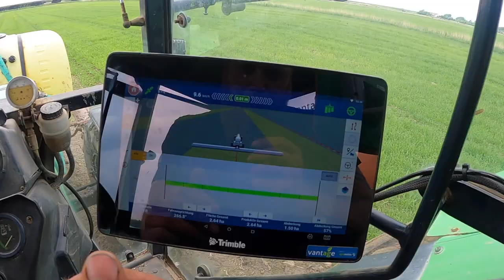FarmVLOG#454 - Die neue Presse ist kaputt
Partneranfragen an Kontakt (at) sibbershusum.de

Dieses Video beinhaltet Werbung durch Markennennung und Produktplazierungen.
Das Trimble GPS System habe ich von der Firma Vantage Agrometius zum Testen bekommen, diese verteiben das auch Deutschlandweit.

Ebaykleinanzeigen
Mein Amazon Wunschzettel:
Mein Equipment:

* GoPro Hero 8
* GoPro Hero 9

* DJI Mavic Air 2

* Speicherkarte 32 GB
* Speicherkarte 64 GB
* Speicherkarte 128 GB

* GoPro Magnet
* GoPro Schnellverschluss

* LED Arbeitsscheinwerfer
* Großer LED Arbeitsscheinwerfer

* Kabel für Rückfahrkamera
* Vierer Set Rückfahrkamera

* kleine Klemme
* Automatik Körner
Fanpost könnt ihr an meine folgende Adresse senden:

Stefan Hansen
Rickelsbüll 2
25924 Rodenäs

Für Autogrammkarten und Aufkleber bitte einen ausreichend Frankierten Rückumschlag zusenden.
Schnittprogramm:
iMovie
Intromusik:
Vibe Tracks - Universal

Auf meinem Hof habe ich folgende Schlepper:

- Deutz D 7006                    bj. 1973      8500h      70 PS
- Deutz DX 6.10                   bj. 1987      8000h      100 PS
- Deutz AgroPrima 6.16     bj. 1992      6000h      110PS
- Deutz AgroStar 6.81        bj. 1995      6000h      190PS
- Deutz TopLiner 8XL         bj. 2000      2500h      402PS
- Kaweco KW25 Farmer

Oldtimer:
- 11er Deutz F1M414
Ich bewirtschafte 105 ha,
72 ha Ackerbau
33 ha Grünland

Und wir haben:

298 Legehennen
1 Vorwerkhahn
3 Ziegen
2  Ponys
3 Laufenten
11 Pommerngänse
2 Mini-Schweine
36 Highland Rinder